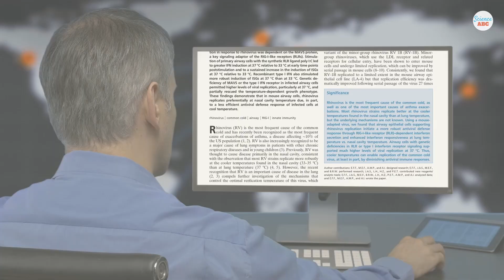Can Air Conditioning Make You Sick?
The cold air produced by ACs is not inherently harmful. However, you may start to see symptoms of air conditioning sickness if your AC fails to restrain the bacteria, mold, fungi, dander, etc., that are thriving in the air-conditioned room.

If your home or workplace is already brimming with nasty bacteria and mold, your AC will only circulate this infected air. Although some ACs are good at removing particulate matter, they cannot obviate the inhabitancy of bacteria, fungi, and other microorganisms dwelling on a room's walls, floors, or ceiling. These allergens are often airborne, leading to stuffy noses, sore throats, and in some cases, difficulty breathing.